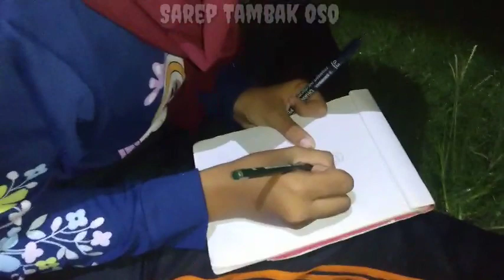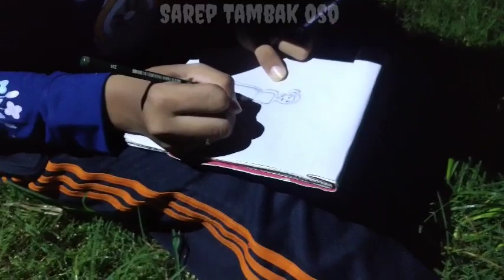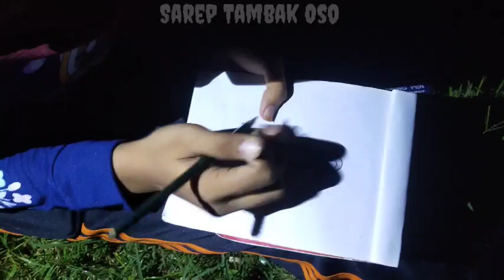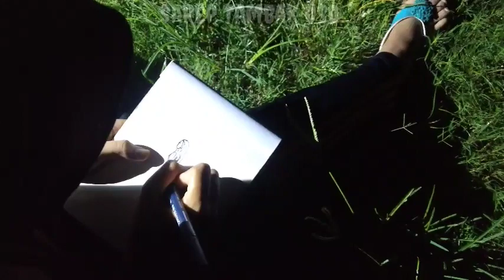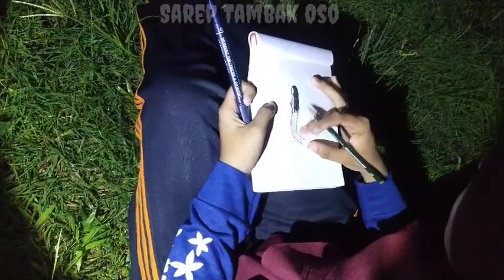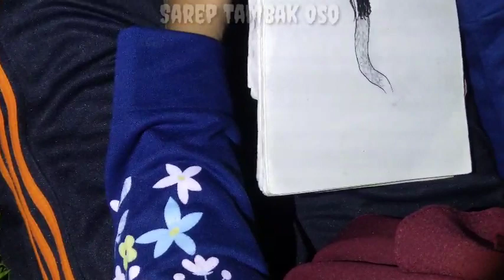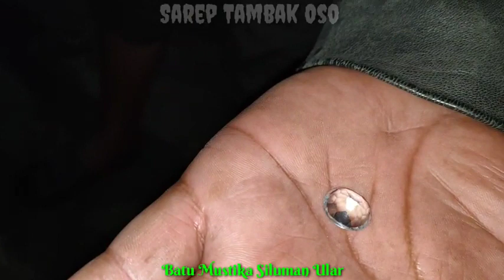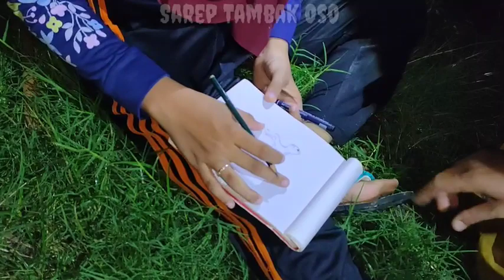Menguak Ghoib Desa Kesambi - Pucuk - Lamongan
Semoga video yang kami sajikan kepada anda dapat menghibur, bisa bermanfaat bagi anda semua... Mohon Saran dan kritiknya yg bermanfaat bagi kelangsungan Channel kami ini ya, yang sudah tersedia di kolom komentar...

Semoga bermanfaat...
Salam Rahayu...
Semoga Allah SWT senantiasa melindungi kita semua. Amiin 🙏🙏🙏

Contact Person :
Dwi Sapto Arif Junaidi ( Gus Arif )

 Padepokan Qodam Surat Ikhlas
Alamat : Jl. Basuki Rahmad No. 98 Sawahan-Lamongan-Jawa Timur

Editor : Hariono & Sandy
Kameramen : Hariono & Sandy

Aplikasi edit video : Kinemaster & Filmora
Aplikas edit gambar : PixelLab